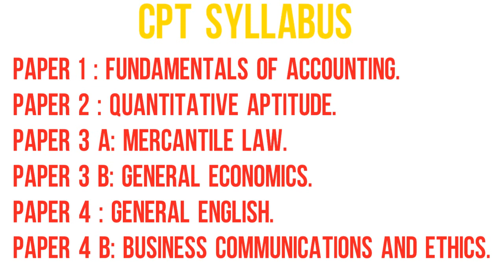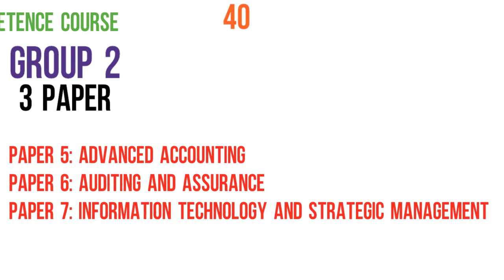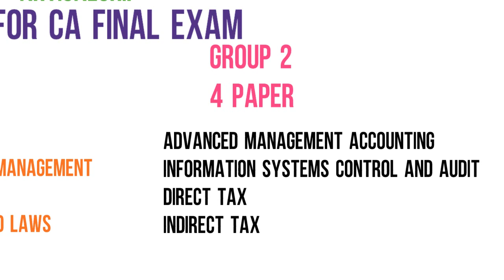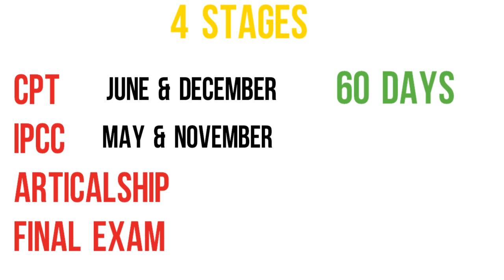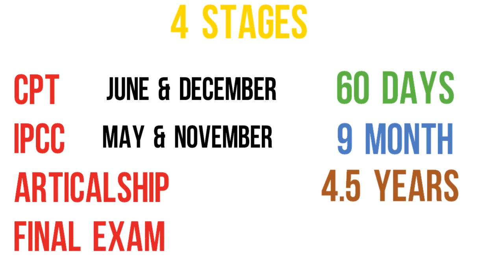CA कैसे बने ? पूरी जानकारी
Is video me maine complete detail dene ki kosis ki kaise aap CA ban sakte hai.

Background Music